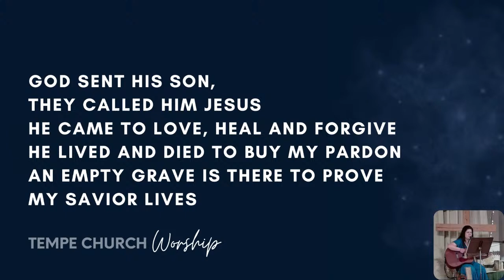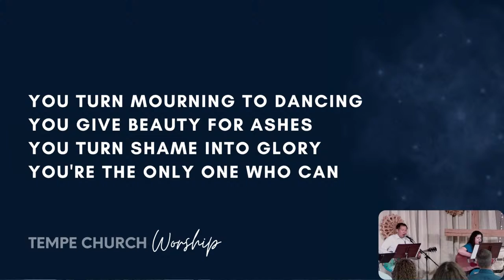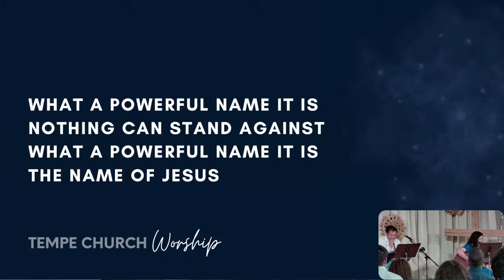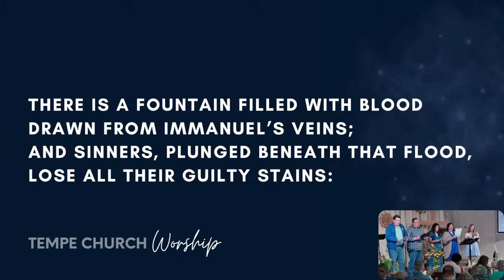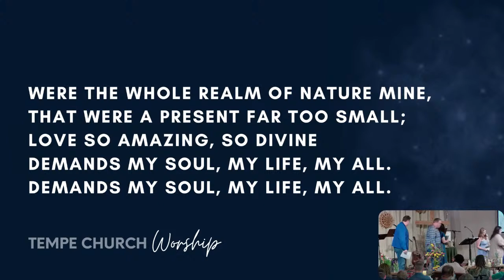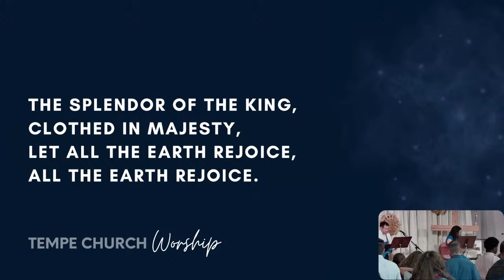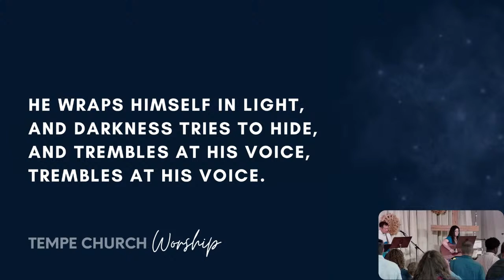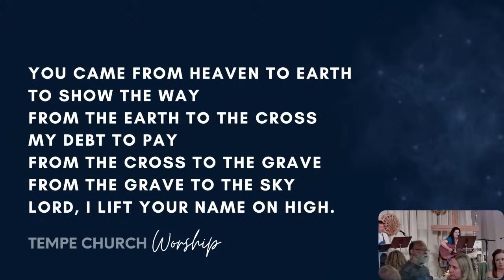Iconic Easter Imaginations | March 31st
It is Resurrection Sunday! How do we view life this side of the empty tomb? With a great and growing hope!